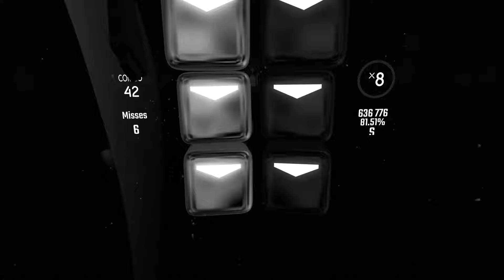Beat Saber BUT IT'S EMO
Cut my life into pieces

I made a pillow fort